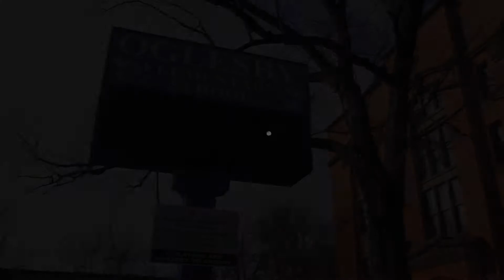Oglesby Elementary - New Chance Fund Profile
SocialWorks aims to empower youth through the arts, education, and civic engagement while fostering leadership, accessibility, and positivity within Chicago. Our initiatives, OpenMike, Warmest Winter, Kids of the Kingdom, the New Chance: Arts & Literature Fund, and My State of Mind, were created to advocate for youth and the fulfillment of their success in all its forms. We’re excited to continue to bring impact and we hope to continue to do so through innovation and collaboration.

SUMMARY OF PROGRAM

In support of their goal to enhance the current menu of visual and performing arts for students, Oglesby utilized New Chance funding to upgrade their auditorium (along with support through this past year’s CPS Refurbishing Program) with the purchase of new curtains and microphones. Additionally, they purchased new drums for the school’s drum line and have increased the capacity of students who can participate. Within this priority area, the school was also able to offer dance classes to both girls K-8, who all received 10 weeks of dance instruction and boys in grades 6-8.

Additionally, the school’s goal is to expand their music program. Through a partnership with the Chicago Children’s Choir, they’re able to offer a choral class for select 40-50 students once a week. However, the school’s goal is to hire a music teacher this upcoming year for a more robust program integrated into the school’s art culture.

The New chance grant also supported the school in taking students to a couple trips to inspirational, arts and music-themed films this year. Students attended Black Panther, as well as a subset of girls in grade 5-8 who went to see the documentary STEP as the kick-off to a STEP team that was started this year.

Finally, as a wrap-around service, the New Chance grant helped to fund mentoring and SEL support that otherwise would not have continued this year, through the Gardeneers program. This program supports girls in grades 5-8 that address many of the SEL issues that the students have been experiencing.

STUDENT IMPACT

Over 100 girls received the mentoring services and 4 classes were part of the Gardeneers which is approximately 100 students. We know that the mentoring program was successful because we saw a decrease in our middle school girls infractions and conflicts. With over half of the student population being girls, the dance program was another big success with high impact for the participating students. Teachers shared that they saw an increase in these students spending time after school practicing and they had the opportunity to build their confidence by performing at several events.

With the auditorium upgrades, students put on multiple performances includes a Saturday play, and were able to hold drama classes in the auditorium. Additionally, the stage was used for the school’s graduation for the first time in years.

Through the music program, students were thrilled to participate in several performances including Memorial Day parade with 17th ward as well as in school performances and the 8th grade graduation.